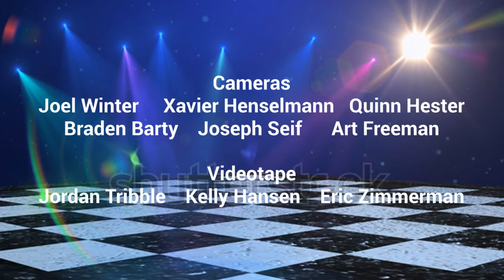So Random!: Marilyn Milian Credits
Opening Monologue: Alondra meets Marilyn
Sally Jensen: Kid Lawyer: (w/ Marilyn Milian as herself)
Rufus: Kid with Excuses
Peyton & Tommy
Grandpa Albert
The Sparrow Family
Chilly-Slab Ice Cream Shop
Schooled by Grammar
Closing: Marilyn thanks the cast & crew